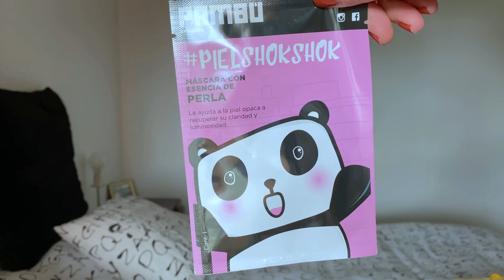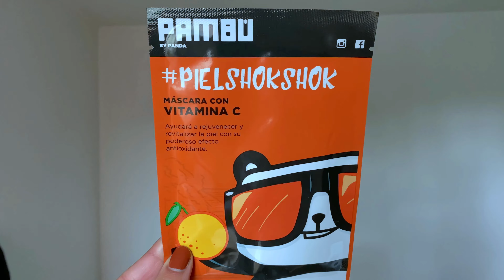COMPRAS en el BLACK FRIDAY 🛍 2019 | Quedé arruinada | SaMi Beauty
En el video de hoy les muestro las pocas compras que hice en el black friday, pero que me dejaron prácticamente en la ruina 😂.

Facebook 👉🏻 SaMi Beauty TV
Instagram 👉🏻 SaMi Beauty TV

Con este canal quiero ayudarles a cuidar su piel, cabello y cuerpo de una forma saludable y fácil, con productos en su mayoría caseros y naturales, así que te invito a suscribirte para que no te los pierdas.